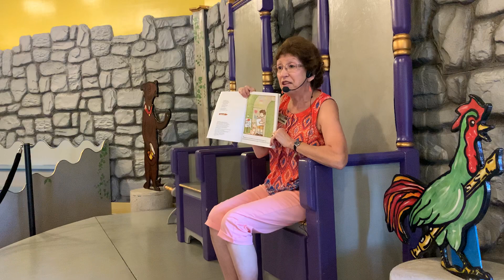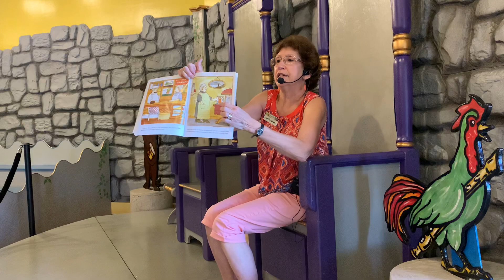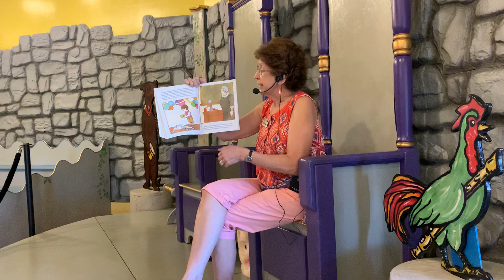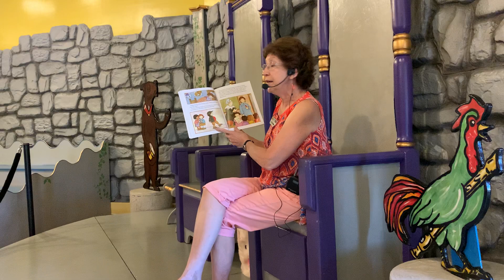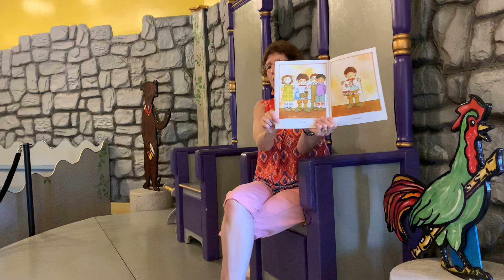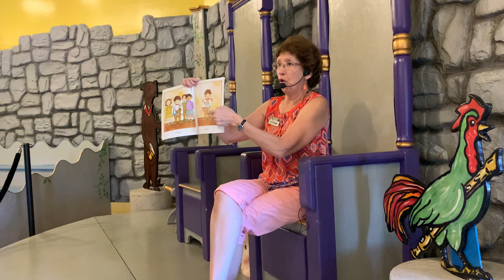Storybook Theatre The Art Lesson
Storybook Theatre, June 12th, presents “The Art Lesson” by Tomie dePaola. 🎨 This beautiful peek into the childhood of the beloved author, whom we lost recently, is about Tommy, who wants to be an artist when he grows up but is frustrated with all the rules in his art lessons at school. His wonderful art teacher gives him a way to freely create in his own way! or our YouTube channel,